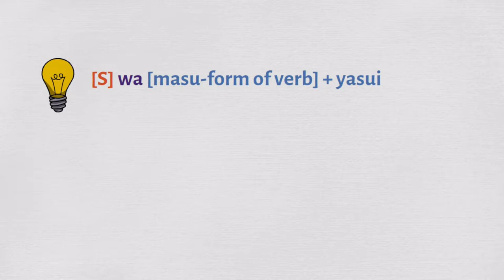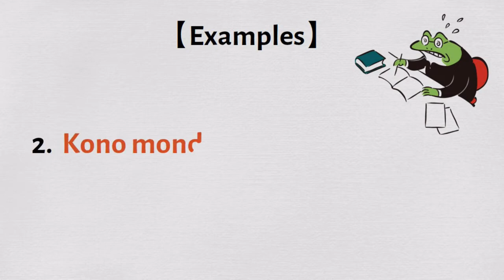Learn Japanese Grammar with Games! | Final Fantasy 10 HD Remaster #55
- Let's learn Japanese Grammar with 【Final Fantasy 10 HD Remaster】in Japanese for Nintendo Switch!

1. [Listening Part]
2. [Learning Part]

▼Chapter
00:00 Listening Part
03:00 Learning Part
05:00 Outro

 [S] wa [masu-form of verb] +yasui
: [S] is easy to [verb]